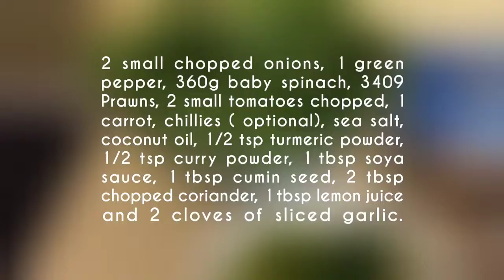Healthy Option - Prawn Stir Fry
Check out the ingredients for this recipe.
2 chopped small onions
1 Green Pepper
360g baby spinach
340g prawns
2 chopped tomatoes
1 chopped carrot
2 cloves of garlic sliced
2 green chillies (optional)
1 tsp sea salt
1 tbsp coconut oil
1/2 tsp turmeric powder
1/2 tsp curry powder
1 tbsp soya sauce
1 cumin seed
2 tsp coriander
1 tsp lemon juice